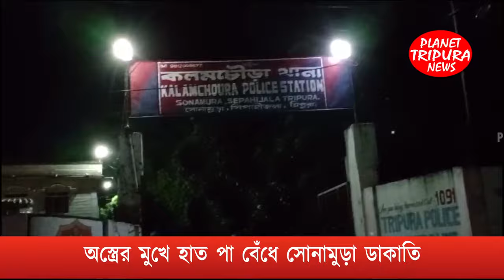অস্ত্রের মুখে হাত পা বেঁধে সোনামুড়া মানিক্যনগরে রহস্যজনক ভাবে ডাকাতি। বাংলাদেশের ডাকাত । সোনামুড়া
অস্ত্রের মুখে হাত পা বেঁধে মানিক্যনগরে রহস্যজনক ভাবে ডাকাতি।
রাজ্যে চুরি,ডাকাতির, ছিনতাই অস্বাভাবিক মাত্রায় বেড়েছে।বিশেষ করে বাংলাদেশ থেকে চোরের দল সীমান্ত পেরিয়ে এপারে আসে চুরি বা ডাকাতি করে আবার বাংলাদেশে ফিরে যাচ্ছে। সীমান্তের ঢিলেঢালা নিরাপত্তার সুযোগ নিয়ে বাংলাদেশের ডাকাতের দল এপারে এসে বিনা বাধায় চুরি ডাকাতি চালিয়ে যাচ্ছে। অস্ত্রশস্ত্র নিয়ে ঢুকছে তারা। বিশেষ করে সীমান্ত এলাকার মানুষ এখন আতঙ্কিত। সীমান্তে কাঁটাতার বেড়া কেটে চোরের দল এপারে আসছে। পুলিশ যেমন শীতঘুমে তেমনি সীমান্তরক্ষী বাহিনীর জওয়ানদের খুঁজে পাওয়াই মুশকিল।রাতের বেলা সীমান্ত ছেড়ে তারা অন্য কাজে ব্যাস্ত থাকে।ফলে মওকা পেয়ে ডাকাত দল অস্ত্রসস্ত্রে সজ্জিত হয়ে এপারে আসে।জানা যায় প্রথমে ডাকাতের দল বাড়ির মূল গেটের তালা ভেঙ্গে বাড়িতে প্রবেশ করে।পরে ডাকাতের দল আব্দুল আলীমের ছেলে মনির হোসেনের ঘরের তালা ভেঙ্গে ঘরে প্রবেশ করে তার হাত-পা বেঁধে অস্ত্র ধরে সমস্ত জিনিসপত্র লুটপাট করে,পরে তার বাবা আব্দুল আলীমের ছেলেকে দিয়ে দরজা খুলে ঘুম থেকে ওঠিয়ে হাতপা- মুখ বেঁধে ঘরের সমস্ত স্বর্ণালংকার নগদ অর্থ নিয়ে চম্পট দেয় ডাকাত দল।রোমহর্ষক এই ঘটনাটি ঘটে কলমচৌড়া থানাধীন মানিক্যনগর পূর্বপাড়া ৬ নং ওয়ার্ড এলাকায়।ঘটনার বিবরণে জানা যায় শনিবার রাত আনুমানিক এক ঘটিকার সময় মানিক্যনগর পূর্বপাড়া আব্দুল আলীমের বাড়িতে ডাকাতি করার জন্য এক সশস্ত্র ডাকাত দল হানা দেয়। ঘরের দরজা বন্ধ ছিল, ডাকাত দল দরজা ভেঙে ঘরের ভেতর প্রবেশ করে প্রথমে হাত-পা বেঁধে পাঁচ ভরি স্বর্ণ অলংকার এবং নগদ প্রায় আড়াই লক্ষ টাকা নিয়ে যায়। তাছাড়া নিত্য প্রয়োজনীয় কাপড় বিভিন্ন নথিপত্র নিয়ে যায় ডাকাত দল।বাড়ির সদস্যরা জানিয়েছেন ডাকাত দল প্রায় ১০-১২ জনের একটা টিম ছিল।তার মধ্যে ঘরে পাঁচ থেকে ছয় জন প্রবেশ করে।বাকিরা বাহিরে মুখ বাধা অবস্থায় ছিল।এই হিংস্র ডাকাত দলের কাছে ধারালো দা,ছুঁড়ি,বোজালি,পিস্তল সহ সবকিছুই ছিল।ঘরে ঢুকে পুরুষ লোকদের হাত পা বেঁধে ঘরের সমস্ত মূল্যবান জিনিসপত্র নিয়ে যায় জন্য বলে।না দিলে প্রানে মেরে ফেলার হুমকি দেওয়া হয়।বাড়ির মালিক আব্দুল আলিম ধারালো অস্ত্র দেখে হতভম্ব হয়ে ঘরের সমস্ত স্বর্ণালঙ্কার টাকা পয়সা ডাকাত দলের হাতে তুলে দেয়।এতে বাড়ির মালিক আব্দুল আলিম এবং তার পরিবার প্রাণ ভিক্ষা পায়।কোন কিছুই রাখিনি ঘরের মধ্যে।ডাকাত দলের সবার মুখ বাধা ছিল দু একজন বাদে।তাদের চিনতে পারলেও মুখ খুলতে নারাজ বাড়ির মালিক।তবে যে গাড়ি করে ডাকাত দল এসেছে সেটা ছিল সাদা রঙের আলটু গাড়ি।এইভাবে গভীর রাতে দুঃসাহশিক চুরি কিংবা ডাকাতি গত কয়েক বছরের মধ্যে প্রথম দেখা দিয়েছে গোটা বক্সনগর এলাকায়।ডাকাত দলের সদস্যরা প্রায় দু'ঘণ্টা ধরে বাড়ির প্রত্যেকটি ঘরে তাণ্ডব চালায় বলে জানা যায়।ডাকাতের দল বাড়ির লোকজনদের ভয়-ভীতি দেখিয়ে সর্বস্ব লুট করে চলে যাওয়ার পর ডাকাতের ঘটনার খবর পেয়ে থানার পুলিশ ভোর রাতে আনুমানিক ৪ ঘটিকা সময় ছুটে যায়।পরে সকাল ৯ঃ০০ ঘটিকার সময়ে থানার ভারপ্রাপ্ত ওসি ডাকাতি হওয়ার ঘটনাটি তদন্ত শুরু করেন।পুলিশ যদি চেষ্টা করে তাহলে খুব তাড়াতাড়ি ডাকাত দলকে আটক করা সম্ভব। জানাযায় বাড়ির মালিক আব্দুল আলিম ওই এলাকার কয়েকজনের মধ্যে একজন কোটিপতি।আর এই সুযোগে ডাকাত দল তার বাড়িতে হানা দেয় বলে খবর।গত দু মাস আগেও একই এলাকার অবৈধ ব্যবসার সাথে জড়িত কোটিপতি উত্তম সাহার বাড়িতে ডাকাত দল হানা দিয়ে সর্বস্ব লুট করে নিয়ে যায়।পুলিশ ওই ডাকাতির ঘটনারও কোন কূলকিনারা করতে পারেনি। গত ১৫ বছর আগে সীমান্ত কাঁটাতারের বেড়া হওয়ার পূর্বে বক্সনগরে অহরহ বাংলাদেশের ডাকাতরা ভারতের প্রবেশ করে চুরি ডাকাতি করে সর্বস্ব লুট করে নিয়ে যেত।কিন্তু কাঁটাতারে বেড়া হওয়ার পর  তা অনেকটাই কমে যায়। কিন্তু গত এক বছর যাবত বক্সনগরে কয়েকটি বড় বড় চুড়ি বা ডাকাতির ঘটনা ঘটে। এই রহস্যজনক ডাকাতির ঘটনাটি পুলিশ কিছুই করতে পারেনি।এখন দেখার বিষয় আজকের এই চুরির ঘটনায় পুলিশ কতটুকু সফলতা পায়।

sonamurai dakati
tripuray abar dakati suru halo
dakater dol sonamu

Audio Credits:-
Planet Tripura News